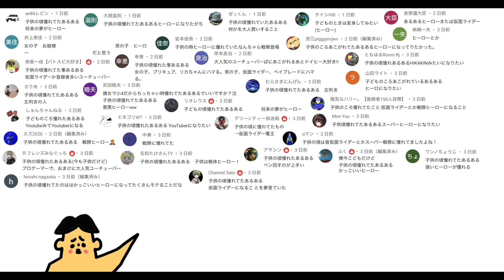【アニメ】子供の頃に憧れていたものあるある５選【マンガ・漫画・ドイヒーくん】